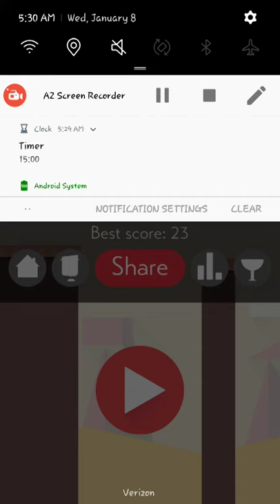Swing mobile game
A mobile game called swing.